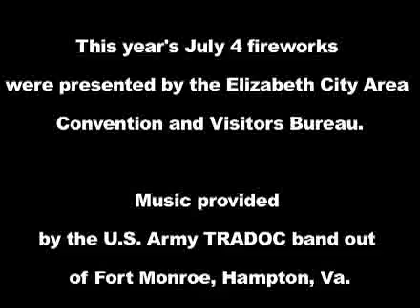Daily Advance: Elizabeth City fireworks, July 4, 2009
Were you unable to attend this year's Elizabeth City July 4 fireworks show? Watch some of the highlights here!